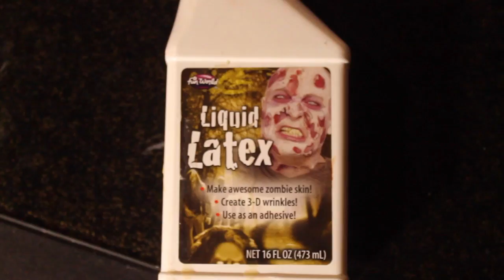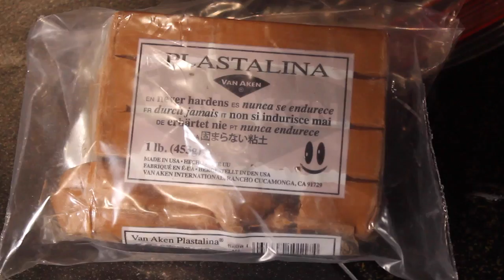Humans of Haverford: Candice Sammartino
Welcome to Humans of Haverford! Our first feature highlights senior Candice Sammartino, a special effects makeup artist.